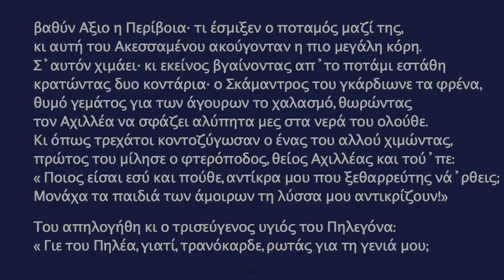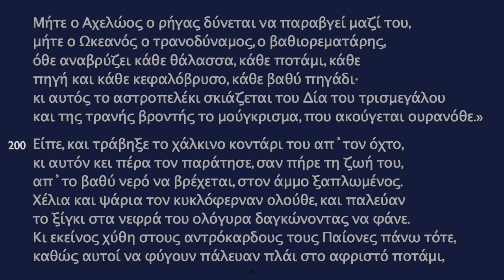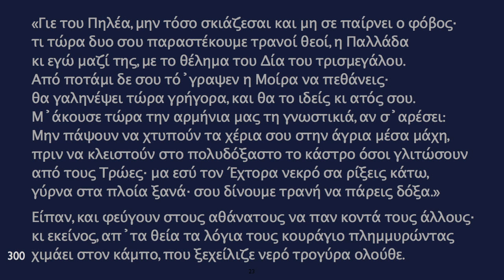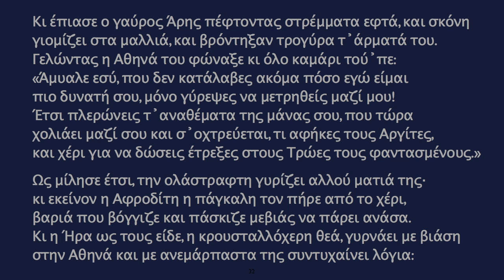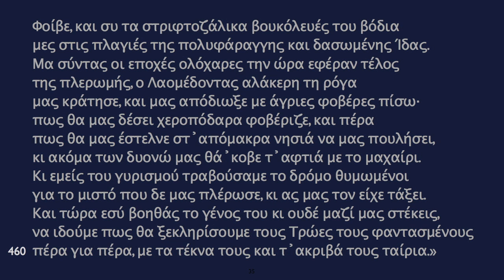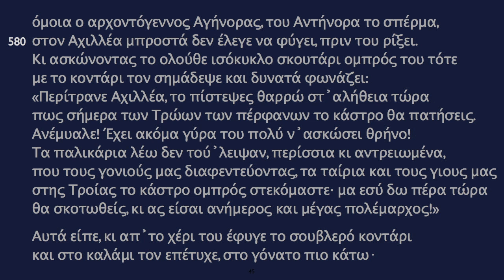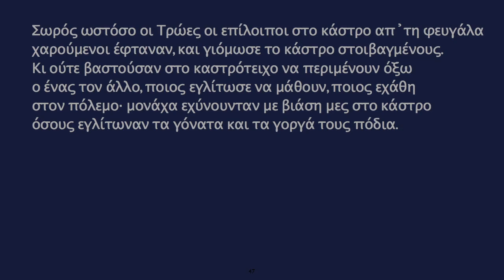21. ΙΛΙΑΔΑΣ Φ (213ΜΒ)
ΟΜΗΡΟΥ ΙΛΙΑΔΑ
Ραψωδία Φ
Μετάφραση Καζαντζάκη-Κακριδή
Αφηγητής Χάρης Πολιτόπουλος